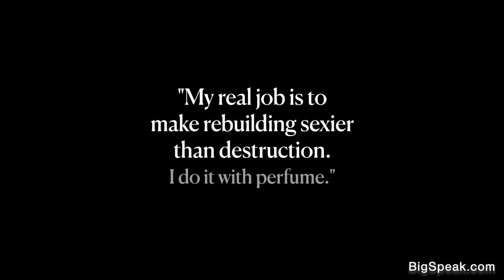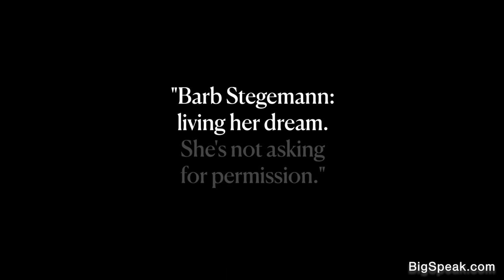Barb Stegemann - MAKE PERFUME NOT WAR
Barb Stegemann, Founder of 7 Virtues Perfumes

Stegemann is the author of the bestselling book, The 7 Virtues of a Philosopher Queen, a book which has empowered women (and men) to launch companies, run for public office, and end bullying. Her compelling story of overcoming adversity through the power of stoic wisdom is the subject of the feature-length documentary Perfume War. The film tells Stegemann’s entrepreneurial story and has garnered many awards, including Best Humanitarian Film, Sedona Film Festival, Arizona; and the Vanguard award for cutting-edge ideas at the Artemis Film Festival, Santa Monica, California. In 2019, she was honored as one of four finalists for the John Maxwell Transformational Leadership award.